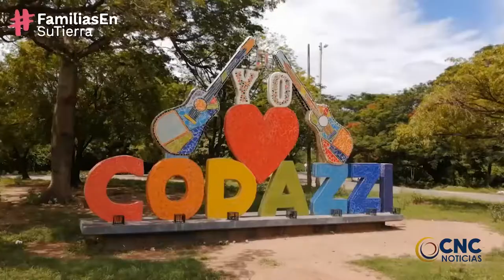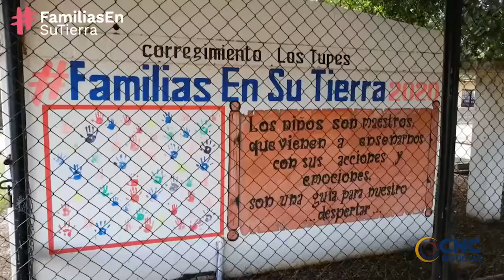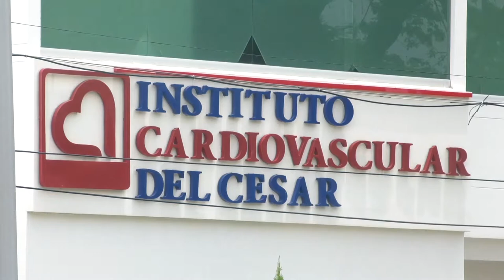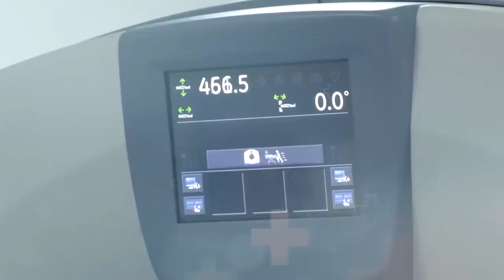EN CESAR FINALIZA INTERVENCIÓN PARA ESTABILIZACIÓN SOCIOECONÓMICA DE 2 554 FAMILIAS